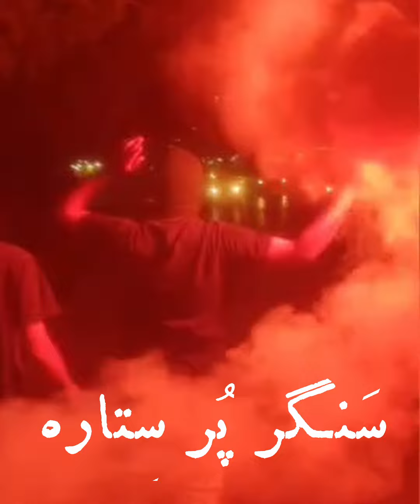سنگر پر ستاره !